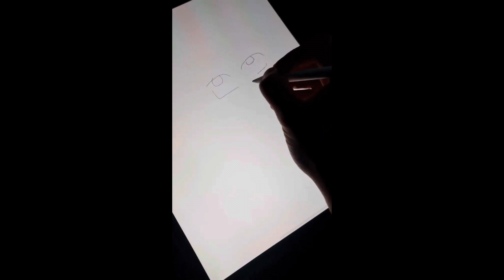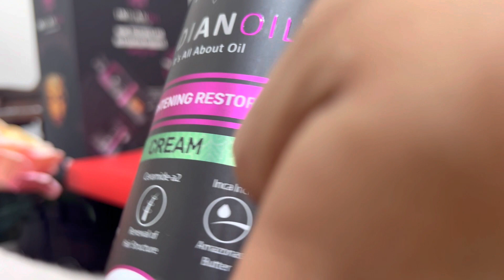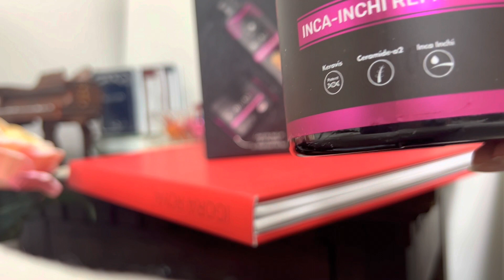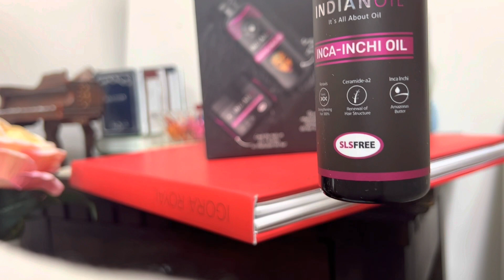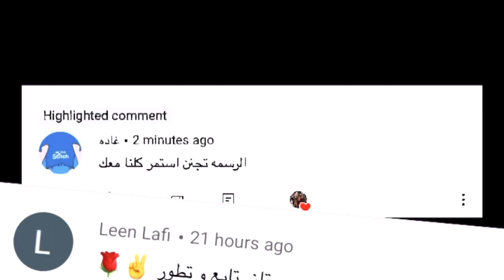العنايه للشعر لجعله اكثر لمعانا وقوه